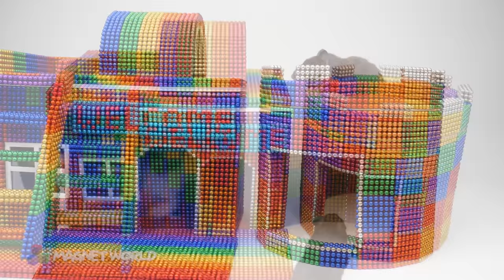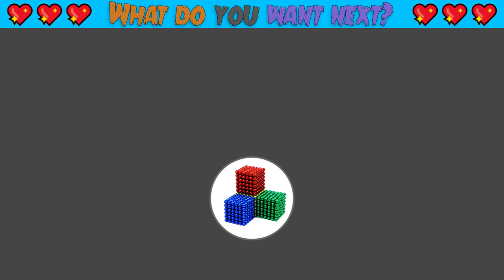DIY - How To Make Hamster Castle Pet From Magnetic Balls (Satisfying ASMR) | Magnet World Series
Hi, Today i Make Hamster Castle Pet From Magnetic Balls . I very love hamster, so i wanna make a home for them that why i build this ^^ You can watch in video i made it so easy but in reality i take 3 days to build this hamster castle ^^ if you LOVE my video you can like, share my video, thank you and LOVE YOU, enjoy satisfying and relax. Have a nice day ^^